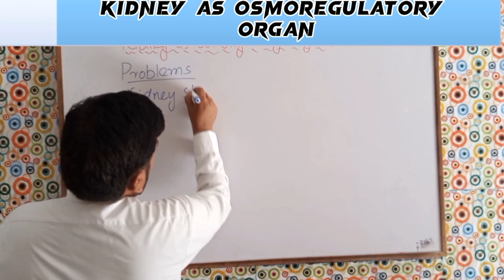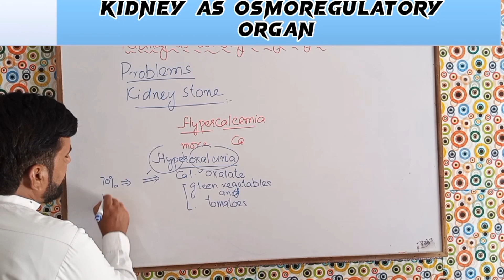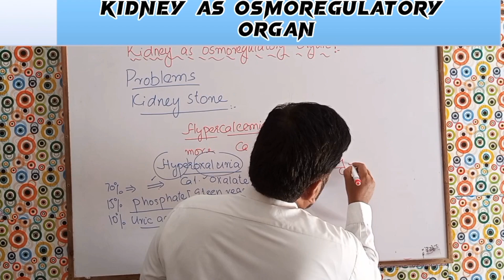Kidney as Osmoregulatory Organ | Kidney Stone | Lithotripsy of class 12 in Hindi /urdu by M HANIF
urinary system of man 2nd year biology chapter 15
urinary system of humans class 10
urinary system of male
urinary system manish dubey
urinary system of humans class 10th
lithotripsy treatment for kidney stones
lithotripsy treatment for kidney stones in india
lithotripsy procedure
lithotripsy animation
lithotripsy treatment for kidney stones in urdu
lithotripsy side effects
lithotripsy kidney stones
lithotripsy treatment for kidney stones in pakistan
lithotripsy treatment for kidney stones in hindi
lithotripsy in pakistan
lithotripsy class 12
lithotripsy machine
lithotripsy side effects in urdu
lithotripsy treatment

internal structure of nephron
nephron function and structure
nephron tubular system
structure of the nephron
nephron secretion and reabsorption
biology class 11 paper 2023
biology paper presentation class 12
biology guardian
biology paper presentation class 1 1
biology class 12 pairing scheme 2023
biology class 12 chapter 21 important questions